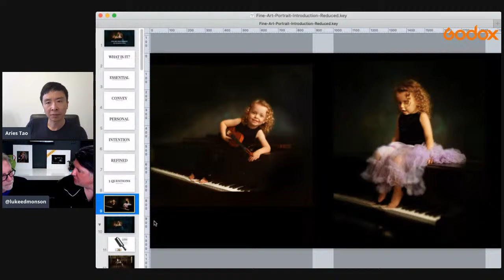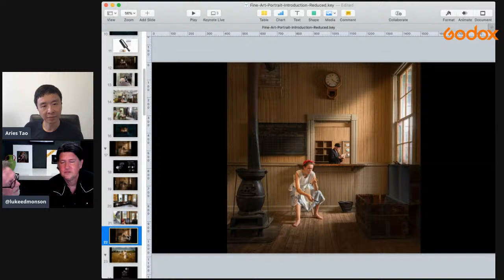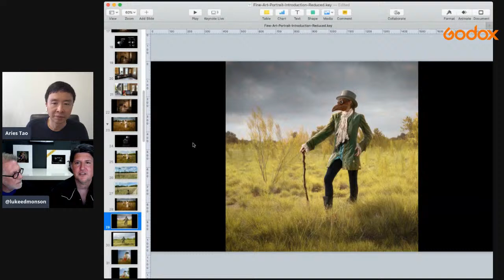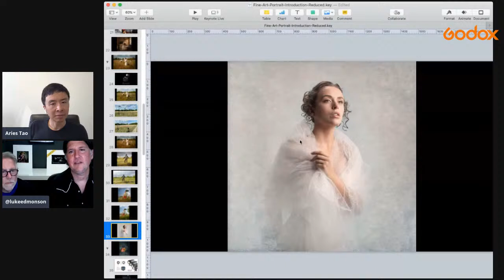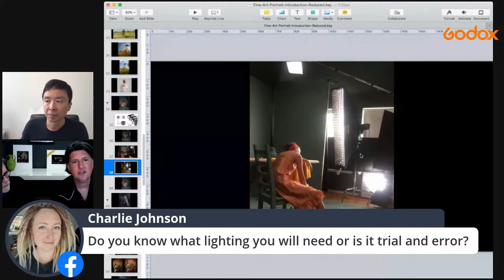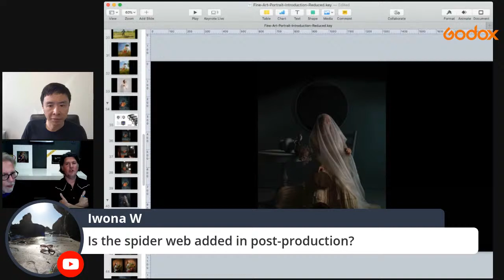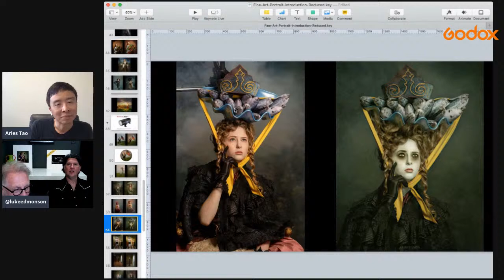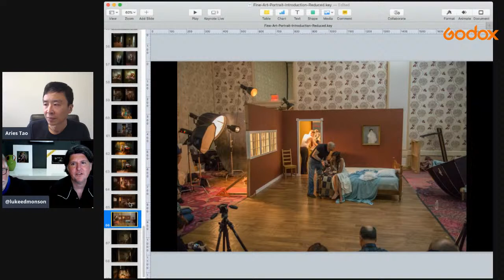Godox Live: Introduction to Fine Art Portrait with Luke Edmonson